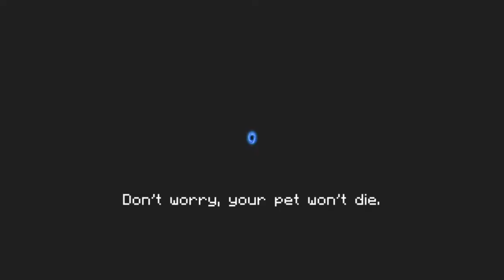Soul Knight Webber Gameplay!